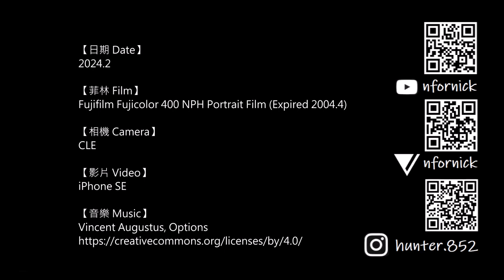#168 Fujifilm Fujicolor 400 NPH Portrait Film (Expired 20 years)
Scanned by Shop H